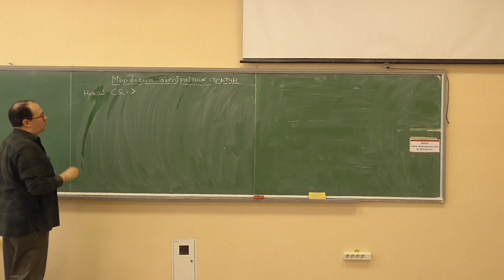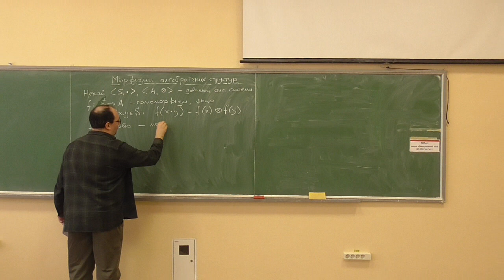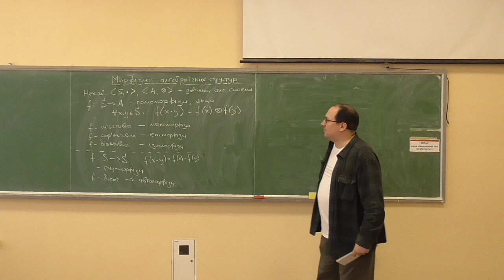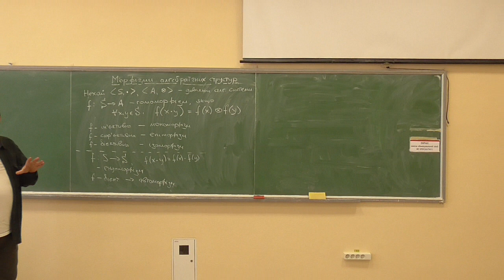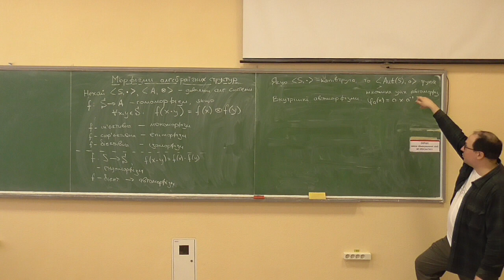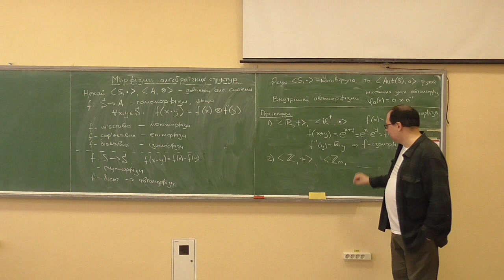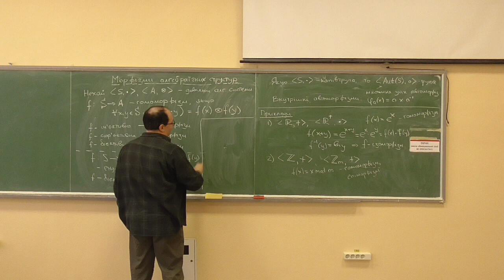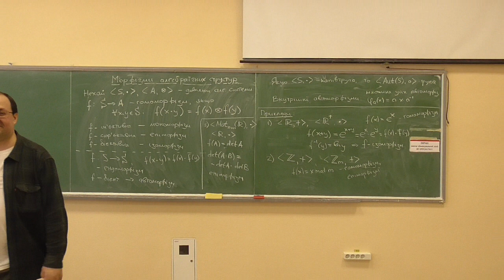ДМ2-АА, лекція 03-3: (гомо)морфізми алгебраїчних структур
Розглянуто такі питання:
— означення гомоморфізму алгебраїчних структур та його варіацій: мономорфізму, епіморфізму, ізоморфізму, ендоморфізму, автоморфізму;
— приклади.